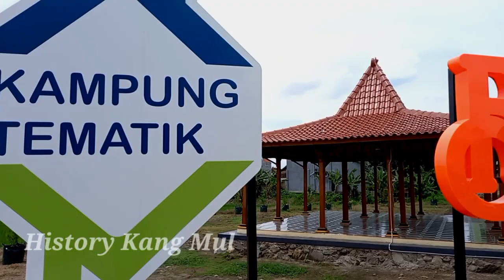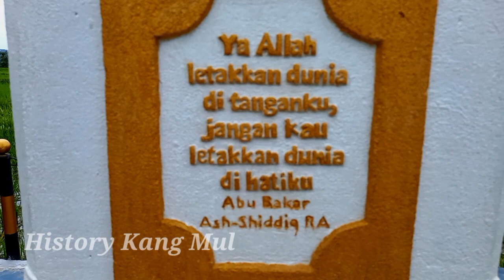menyimpan video kenangan disini saja lur